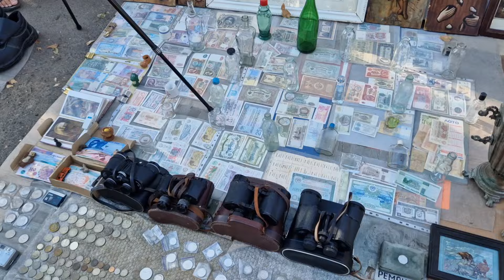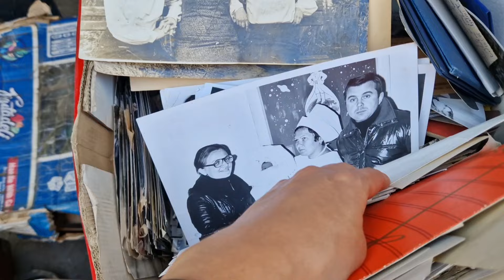Харьков. 28.09.24 "Азовсталь" дверца. Память не стереть!!